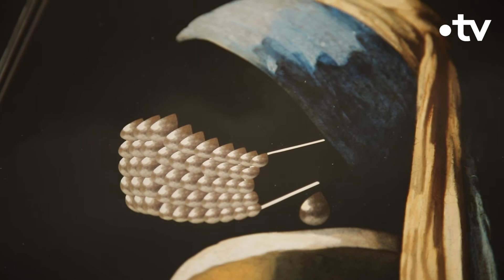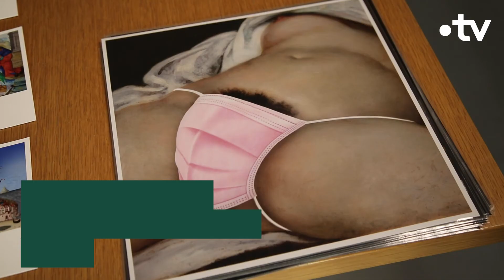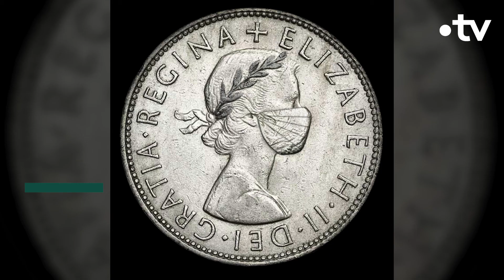Sabine Pigalle, l'art de détourner les angoisses - Culture Prime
En mélangeant photographies et peintures des grands maîtres de la Renaissance, Sabine Pigalle a créé un musée imaginaire où l'art permet de détourner les angoisses.